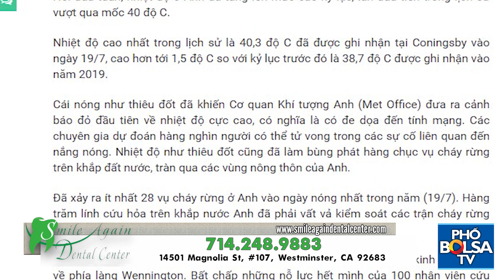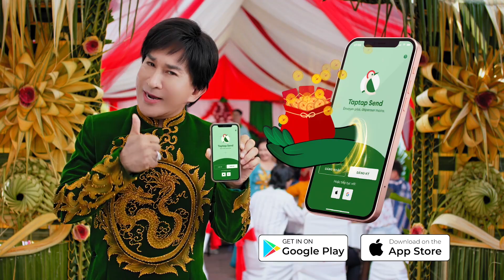Trung Quốc tăng cường cảnh báo Mỹ về chuyến thăm Đài Loan của bà Pelosi|Tin nóng 24h